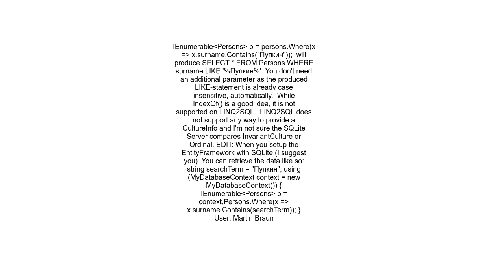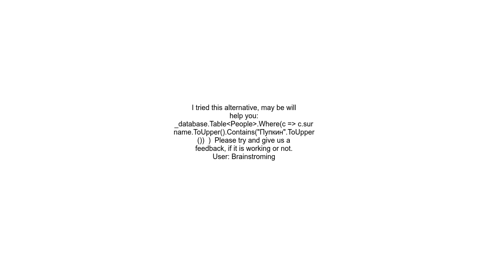How to write C# case insensitive LIKE statement for SQLIte using ICU extension